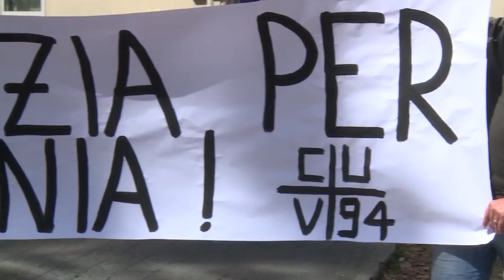Morte di Helenia Rapini, nuovo evento di beneficenza per ricordare la giovane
Un evento per ricordare Helenia Rapini e per aiutare gli amici a 4 zampe. Per il prossimo 18 dicembre il fratello della 29enne che perse la vita in un incidente stradale nel novembre del 2019  ha organizzato “Music for Helenia winter edition” al circolo Be One’s di Arezzo con musica no stop, dj set e apericena su prenotazione.
Il ricavato sarà donato in beneficenza all'associazione animalista Scudo di Pan di Arezzo.